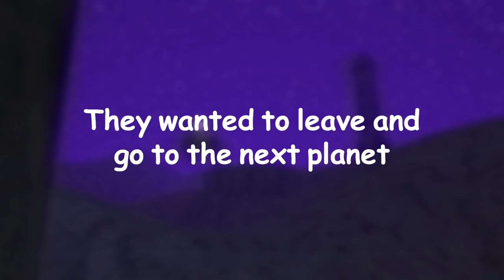LEVEL 19.5 IS OUT AND IT'S HORRIFYING..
Special stuff for members! Check out here! 👀

Hey there! Don't forget to join my discord! (First Link) or maybe even get some merch! (Second Link) and one more thing, please do like and subscribe because yes also free cookie if do so ;)

Also I probably don't own any of the music or sounds in these videos, or maybe I do? But I probably don't so yeah